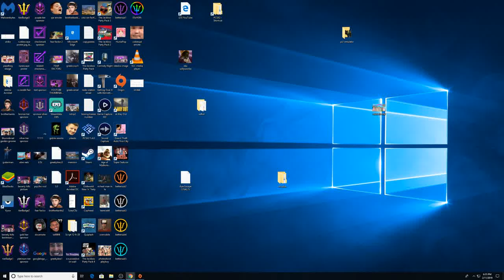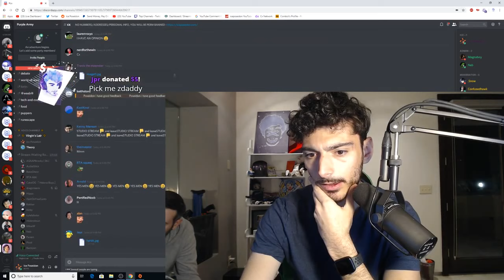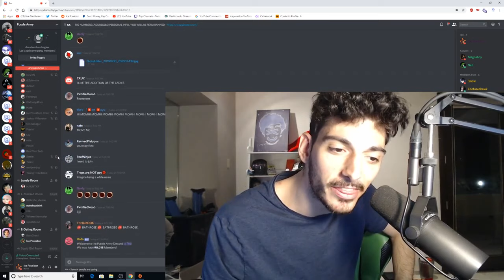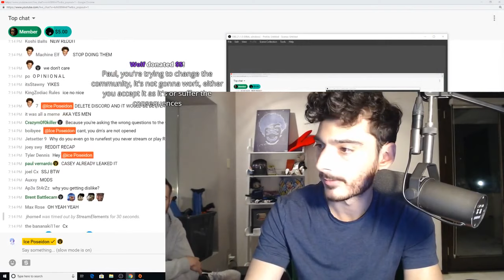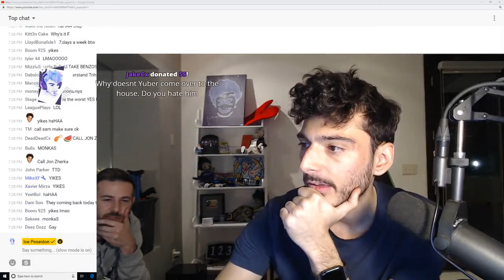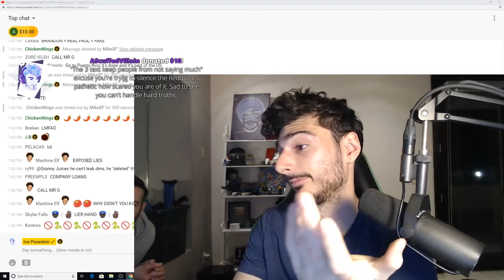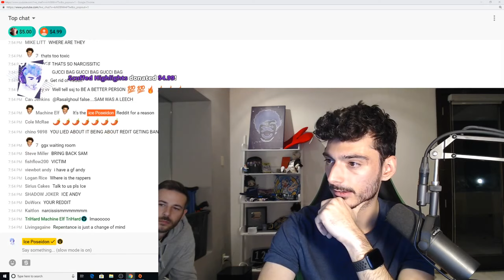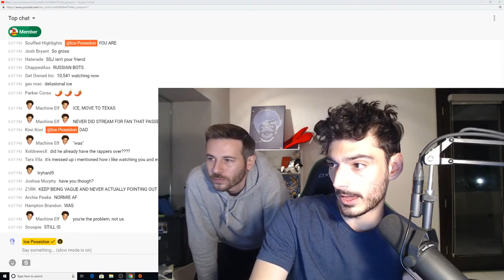They think i'm a producer | Scuffed House [11/2/2019] [1/2 VOD]